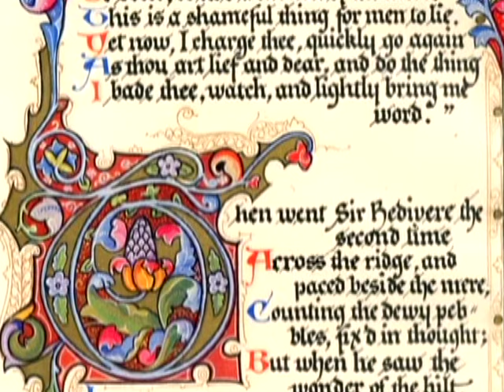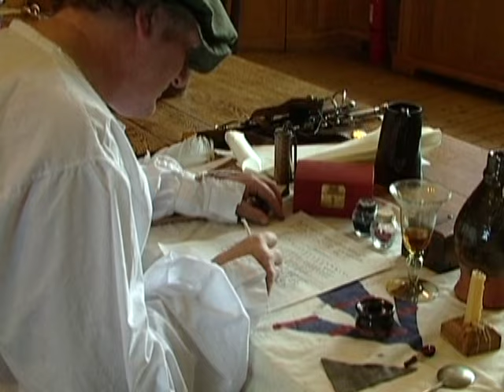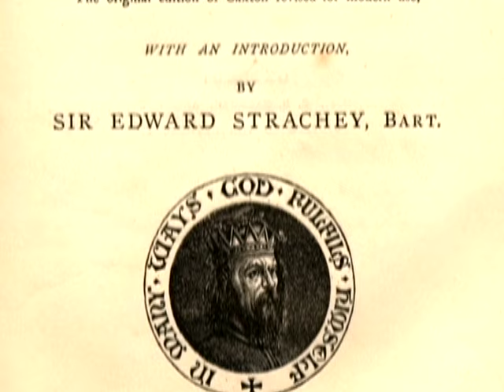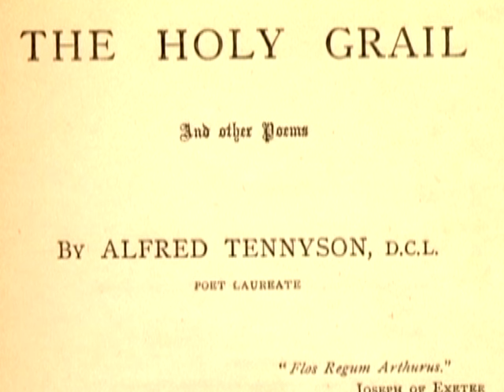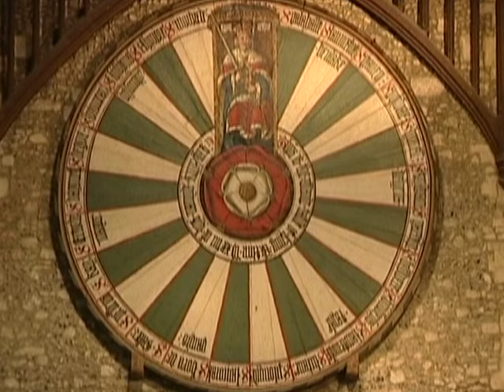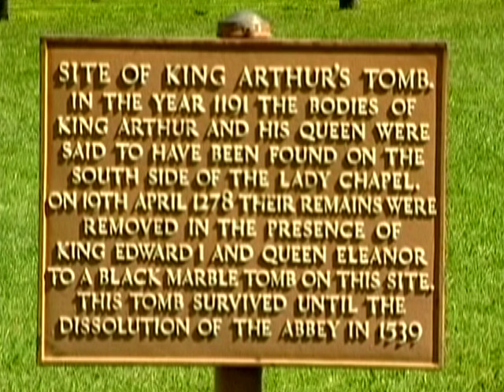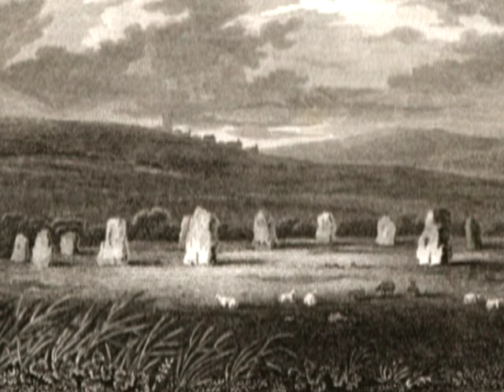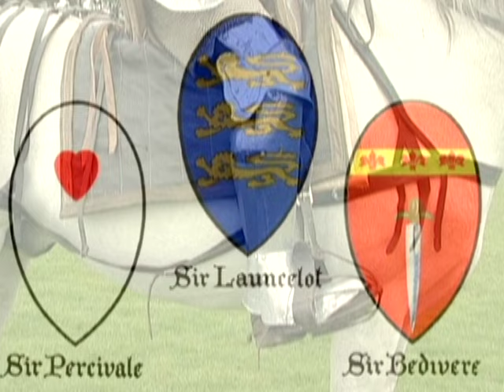King Arthur: The Truth Behind the Legend (FULL MOVIE)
Come with us on a magical journey of mystery and discovery as we attempt to uncover the truth behind the legend of history’s most well known sovereign—King Arthur. Explore verdant, dew-drenched plains, wander amongst ancient crumbling ruins, and scour the rugged weather-beaten coastline of Great Britain in search of the elusive spirit of King Arthur and the enchanting Camelot. on this well-worn trail, you will encounter the likes of beautiful Guinevere, valiant Lancelot, magical Merlin, and the glorious Knights of the Round Table—not to mention Excalibur and the Holy Grail! Discover the possible final resting places of King Arthur, explore the potential locations of Camelot, and join the debate over the existence of the Holy Grail. It is all here and more, so charge forward into the realm of magic, mystery, and chivalry to uncover the truth behind the legend.